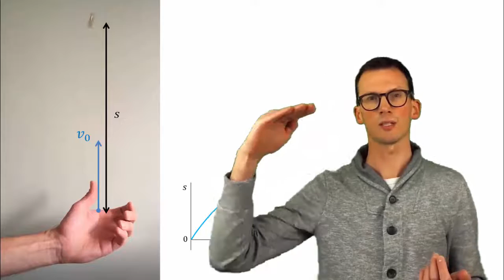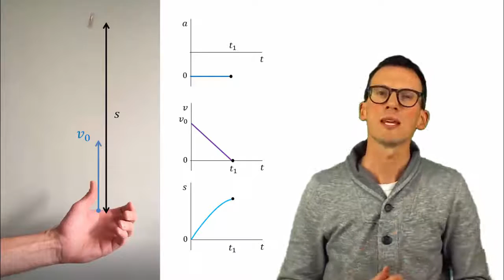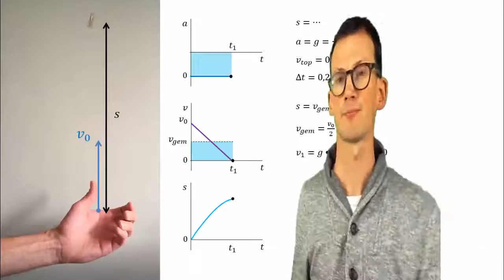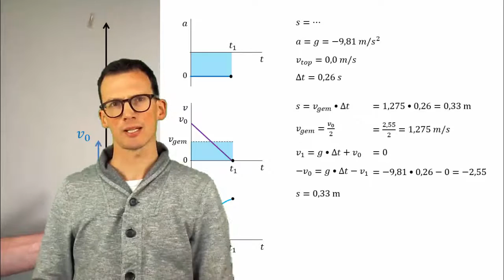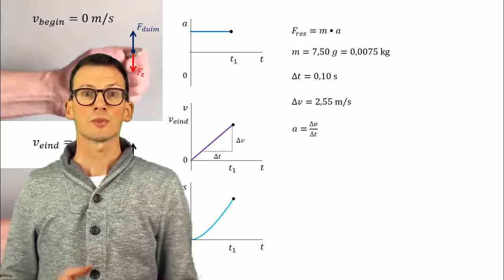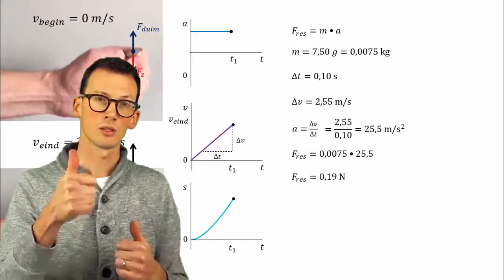natuurkunde uitleg VERTICALE WORP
In dit voorbeeld wordt de hoogte van een opgeworpen muntje berekend. Altijd een lastige opgave, omdat met de gemiddelde snelheid gewerkt moet worden en alleen de tijd en valversnelling bekend zijn. Daarna wordt de gemiddelde kracht berekend die kleinduimpje heeft moeten verrichten tijdens het opwerpen.